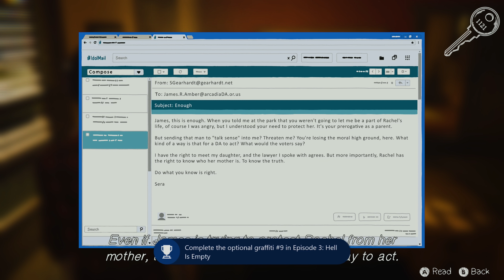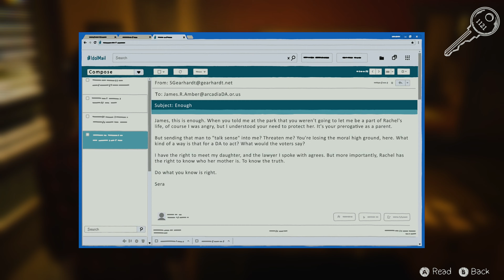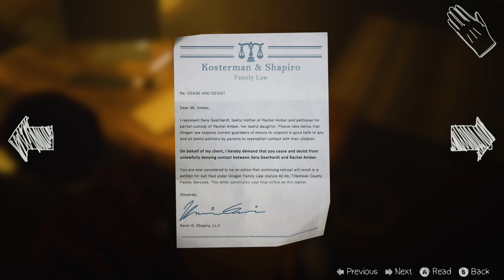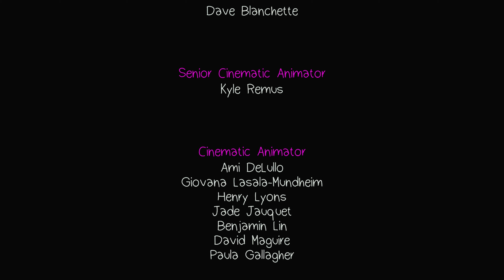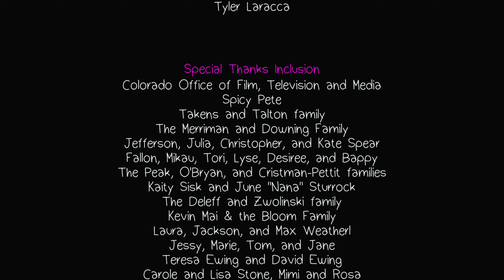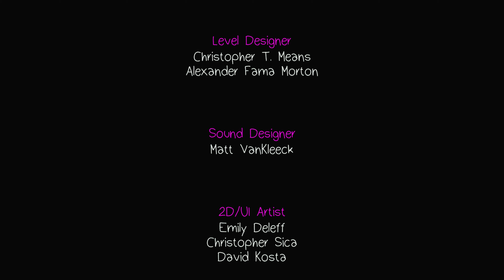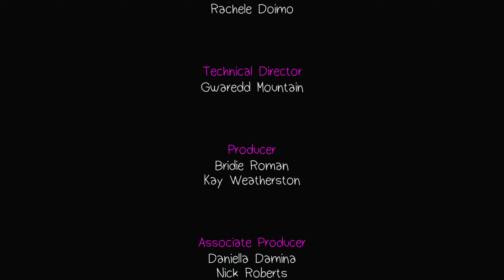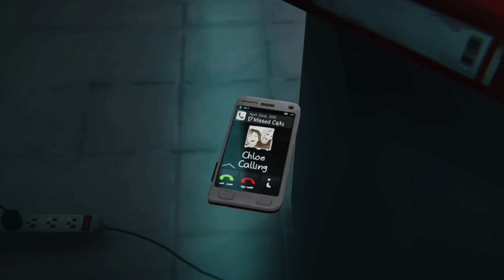LIFE IS STRANGE: BEFORE THE STORM REMASTERED (XBOX SERIES S EDITION) LET'S PLAY PART 9 - TRUTH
This is my first playthrough of Life is Strange Remastered on the Xbox Series S.  This is my first playthrough that I used the Elgato 4k Capture Card M.2 so I am excited to debut this new tech on my PC.  Be sure to leave a comment or like if you like this series.  Thanks!

Quick Summary:

Life is Strange Remastered is a five-part episodic adventure game that sets out to revolutionize story-based choice and consequence games. The game approaches real world issues and problematic situations such as depression, bullying, suicide, domestic violence, mental illness and the loss of loved ones. It was originally developed by DONTNOD Entertainment and published by Square Enix. The remaster is developed by Deck Nine Games, who have previously created Life is Strange: Before the Storm and Life is Strange: True Colors.

The original developers, DONTNOD, describe the game as a nostalgic coming-of-age story that combines the present with the past, creating key moments for each episode.

Recording Equipment:
ASUS TUF Z690-Plus Wifi D4
ASUS TUF 3080 10 GB
12th Gen Intel i7-12700KF

Software:
OBS
Premiere Pro
Media Encoder